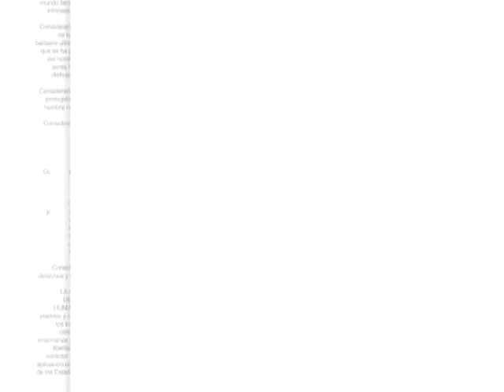Pronóstico del tiempo y cotización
Cotización de la moneda y pronóstico del tiempo del 13 de mayo de 2020.